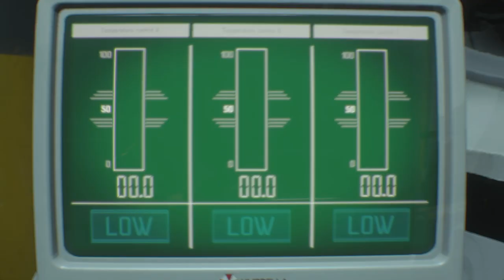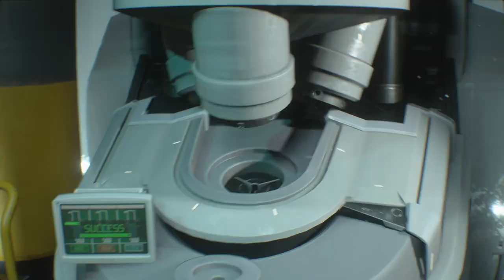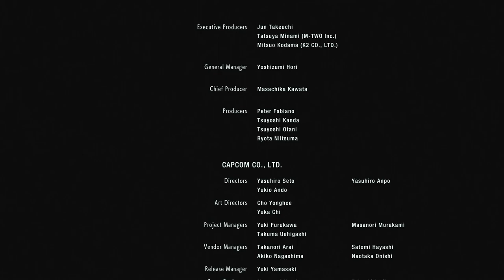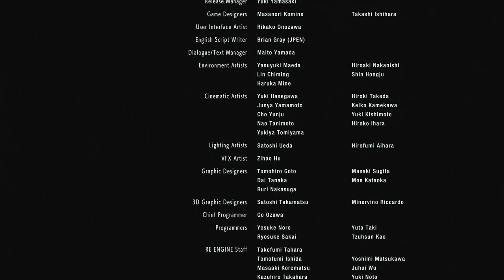He does not go away | [RE 3 VOD] Pt.End